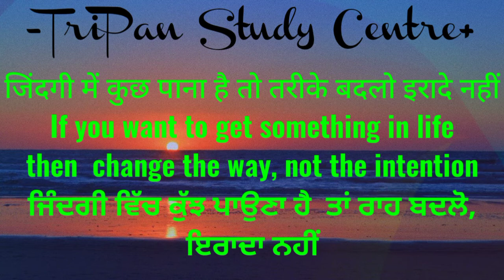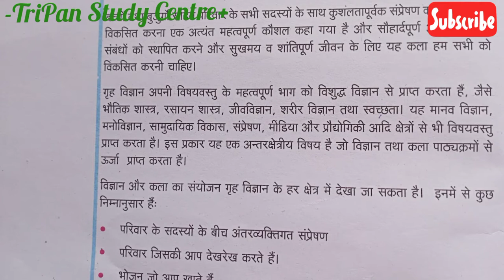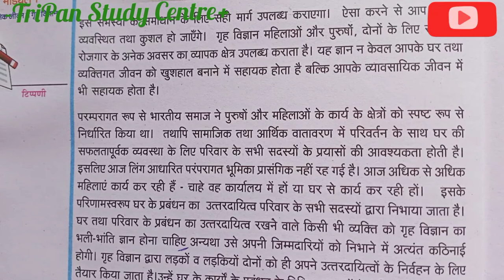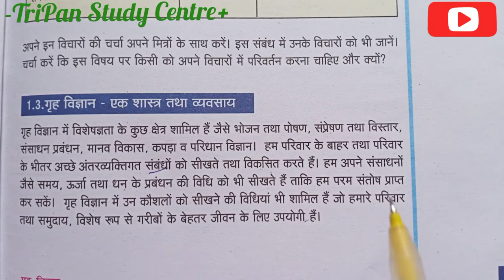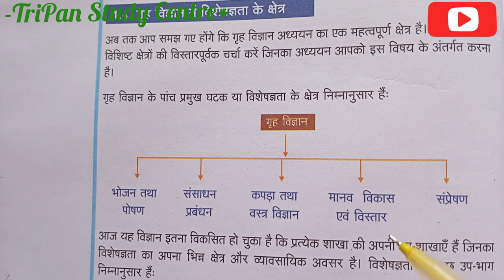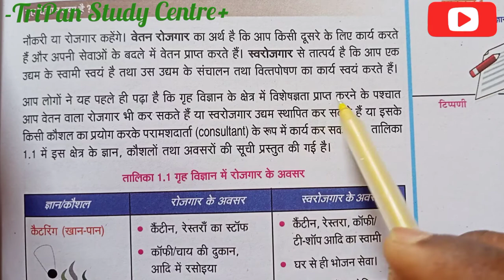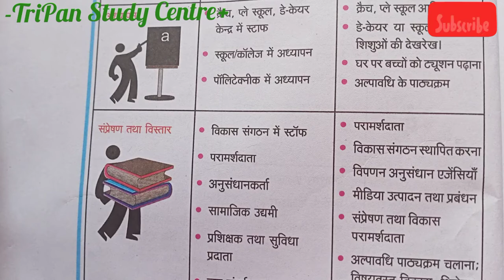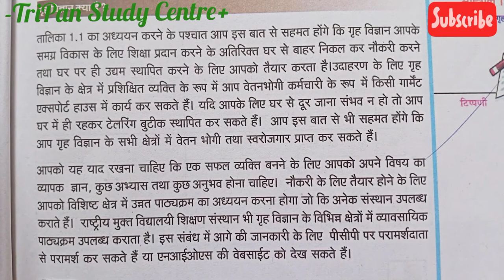गृह विज्ञान क्या है? ll What is Home Sciences ll Class 10th NIOS Chapter 1 ll One Total Success ll